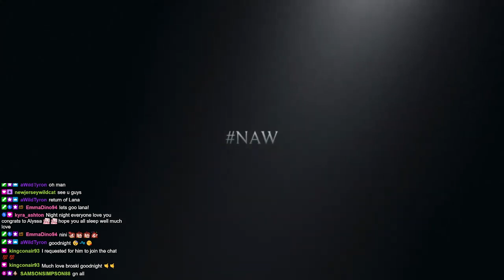NAW, Ep. 549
Tag Contender: Lana and Emma vs. Lexx and Becca
Azteca vs. Wolf Bite vs. Max Steel
NAW Contender: Destiny vs. Eve Steel vs. Selina Storm vs. Selina Maverick
Thunderbird vs. Ty vs. Sampson
DNA Contender: Thorn vs. Aaron vs. Jonah White vs. Atticus vs. Seth Maverick
NAW Contender: Icon vs. Wolf Danger vs. Ollie vs. Rated vs. GW
Tag Contender: GCPA vs. JR vs. Warren and Bellz